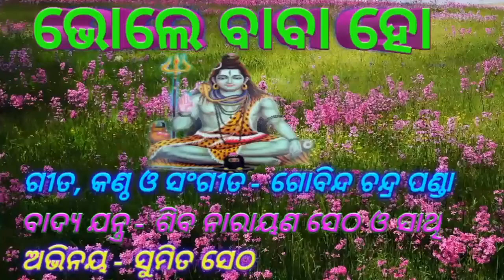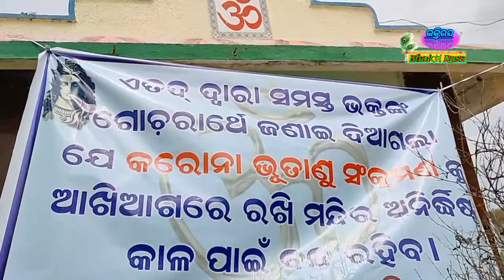Bhole Baba Ho || ଭୋଲେ ବାବା ହୋ || New Sambalpuri Bhajan By - Gobinda Chandra Panda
Bhajan -:- Bhole Baba Ho
Singer -:- Gobinda Chandra Panda
Lyrics -:- Gobinda Chandra Panda
Music Director -:- Gobinda Chandra Panda
Video Actor -:- Sumit Seth
Video & Audio Graphic -:- Bhakti Rasa Studio